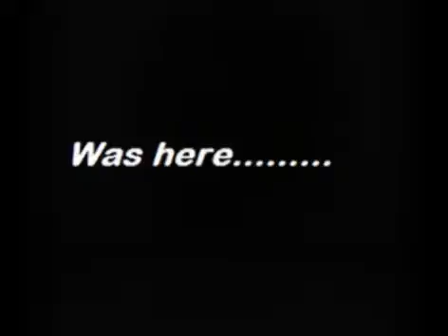JustineLePorcupine Was here